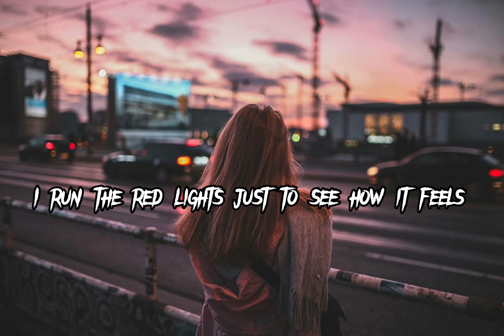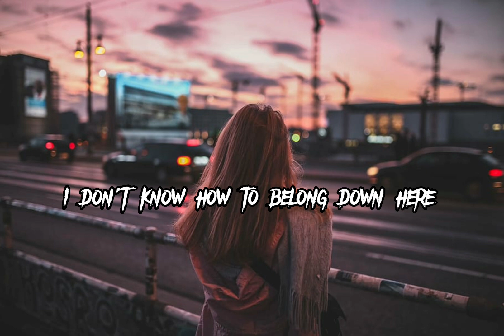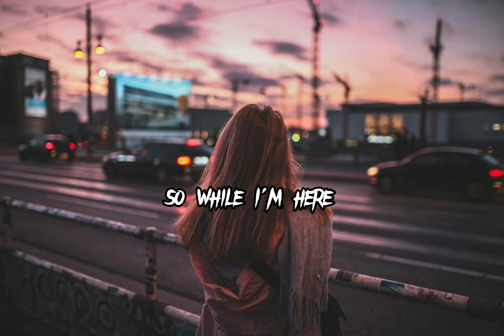Gryffin & Elley Duhé - Forever (Lyrics) [DJ Ezu Remix]